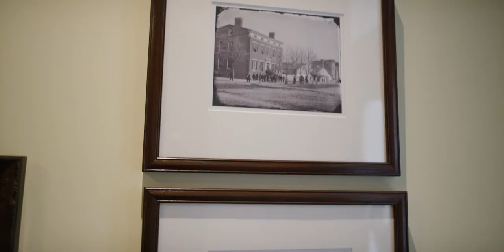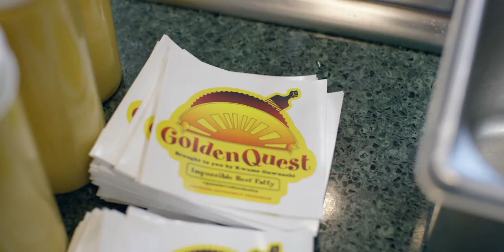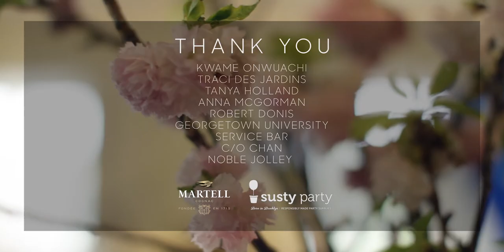Questlove's Food Salon Earth Day Featuring Kwame Onwuachi, Traci Des Jardins, Tanya Holland, Anna Mc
This episode of Questlove's Food Salon: "Earth Day" was held in Washington D.C on Earth Day 2017 at Steven Knapp's residence, President of George Washington University, and challenged chefs to make all their dishes with Impossible Foods.